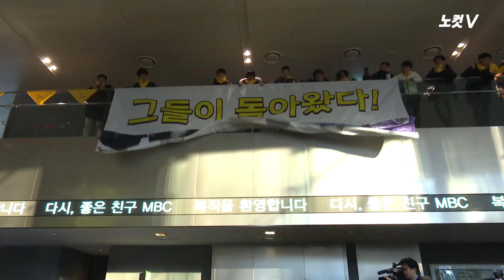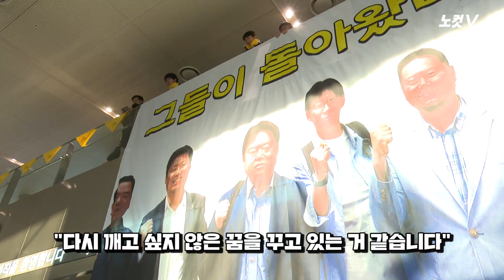5년 만의 출근 MBC 이용마 기자 "촛불시민 잊지 말자"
지난 8일 그 자신 해직 피디 출신인 MBC 최승호 사장 취임과 함께 전격 복직된 이용마 기자 등 MBC 해직자 6명이 드디어 회사로 돌아왔다.

이들은 11일 아침 동료들의 환호와 박수 속에 무려 5년여 만에 다시 MBC 사옥으로 출근했다.

이날 복직 후 첫 출근 대열에는 이용마 기자와 박성제, 박성호 기자, 정영하 기술감독, 강지웅 피디뿐만 아니라 최승호 사장도 함께했다.

암 투병 중인 이용마 기자는 "정의를 대변하는 정당한 싸움이었기에 단 한 번도 오늘이 올 것을 의심하지 않았지만, 막상 현실이 되니 다시는 깨고 싶지 않은 꿈을 꾸는 듯하다"고 벅찬 소감을 밝혔다.

이용마 기자는 "오늘 이 자리를 있게 해 주신 촛불시민들을 결코 잊어서는 안 된다"며 "MBC 모든 프로그램에 촛불시민들의 목소리가 담겼으면 좋겠다"고 말했다.